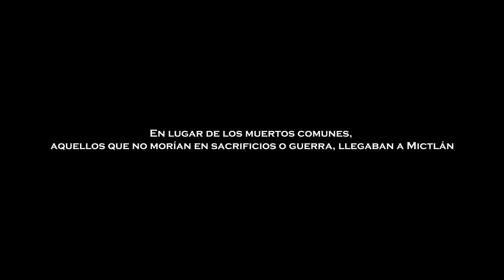MICTLÁN 20 | Video Oficial (2020)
Trailer oficial de Mictlán20